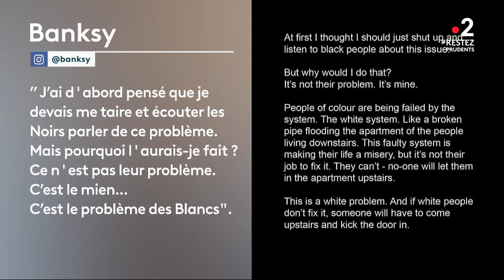Manifestations contre le racisme : des marches historiques font souffler un vent nouveau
La colère et la mobilisation contre le racisme et les inégalités se sont propagées à travers la planète. Un mouvement de plus, diront certains. Cependant, les rassemblements de ces derniers jours portent en eux un certain nombre de nouveaux éléments.

Crédits: A. Vahramian, F. Fougère, A. Monange, L. de La Mornais